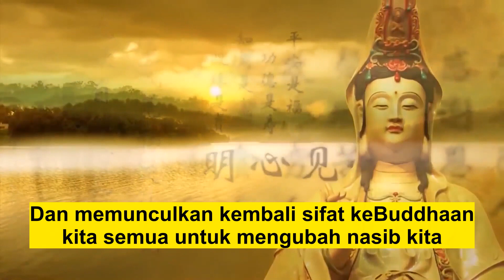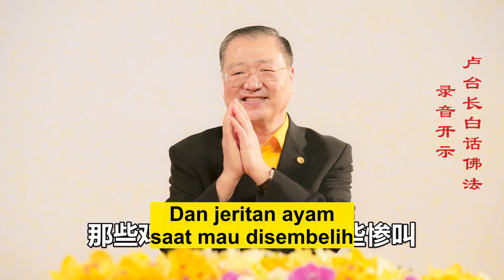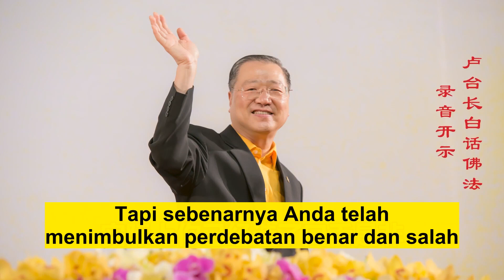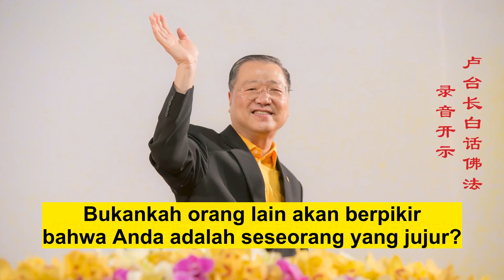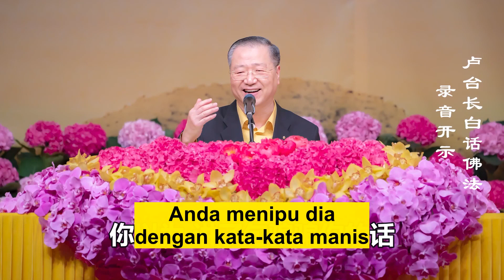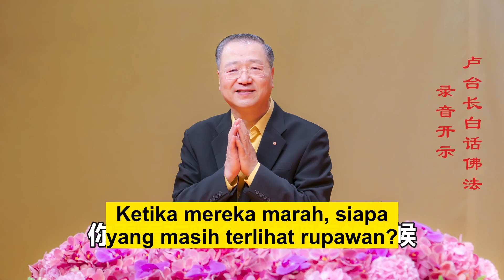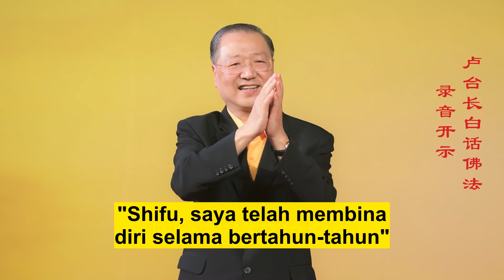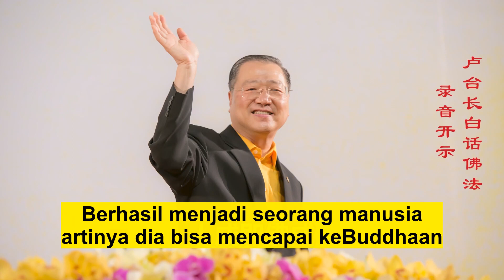Seminar Radio BHFF, EP 8 Menjalankan 10 Kebaikan Bisa Mendapatkan Pembebasan